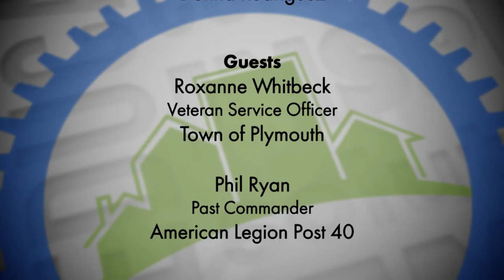Building Community - Episode 9 - Veteran's Needs & Community-Based Support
On this episode of Building Community, we explore veteran's needs and community-based support. Veteran’s Needs and Community Based Support.

The US Census estimates that there are approximately 380,000 veterans living in MA and 22 million across the United States – these are men and women (and their loved ones) who have served and sacrificed for our country and our citizens.

In this episode we will explore the changing needs of our veterans and their families and discuss services and supports available to them in our communities.  Joining host Donna Rodriguez is Roxanne Whitbeck, Veteran’s Service Officer for the town of Plymouth and Phil Ryan, Navy Veteran and past Commander of American Legion Post 1620.

Building Community is a talk show and community service project produced by PACTV - Plymouth Area Community Television.  PACTV is a nonprofit public access center serving the communities of Duxbury, Kingston, Pembroke and Plymouth Massachusetts.  PACTV manages six cable channels.